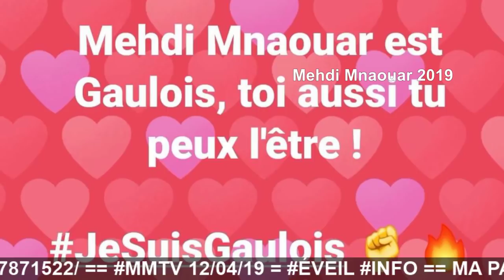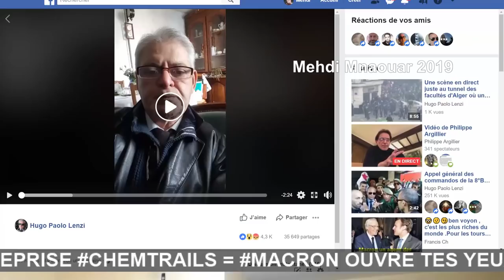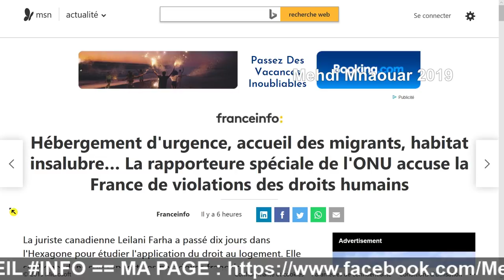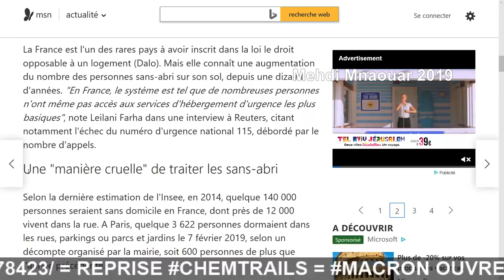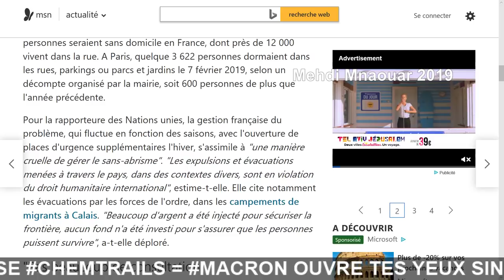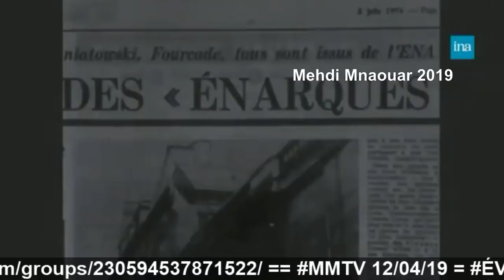MMTV 📺 12/04/19 = ÉVEIL INFO ALGÉRIE SYRIE ENA NPA ==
MMTV 📺 12/04/19

RIC ?? 😅 == 🎅🐑RÉVEILLEZ-VOUS 🐑